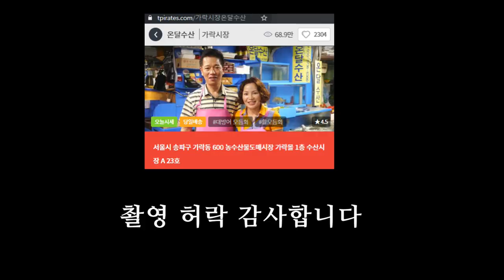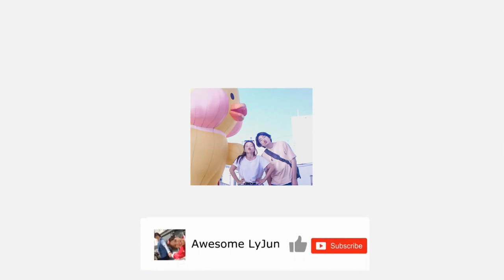한베커플💖 베트남 여자친구와 수산시장에서 대방어회를 먹어봤습니다🤤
이번 영상은 여자친구랑 노량진 수산시장에서 못먹은 회를 먹으로
가락수산시장에 갔습니다. 이번에는 최고의 회를 먹기위해
정보로 중무장해서 갔는대 역시나!!! 방어시즌에는 대방어가 최고에요!!

🔸채널 소개🔸

🔸기타 정보🔸

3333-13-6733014 카카오뱅크 김영진